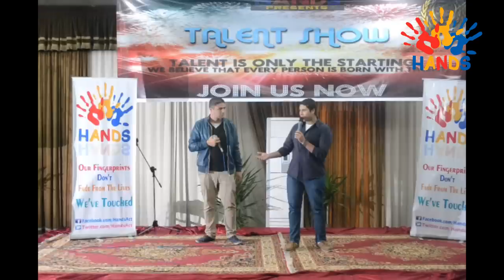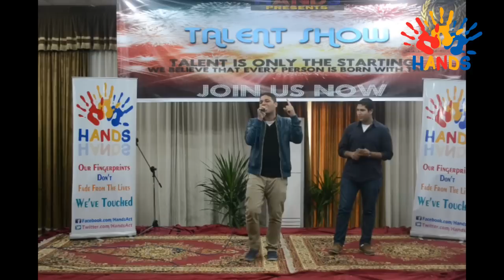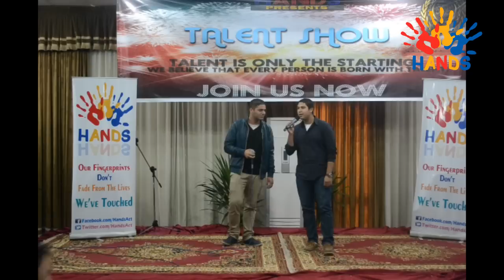Hands Song-Live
Hands Song Live in talent show
Classic vocal : Khaled mahmoud
Rap Vocal : Mohamed 3eleba